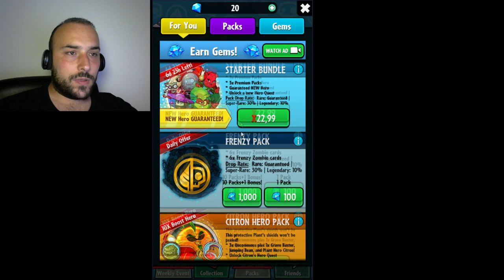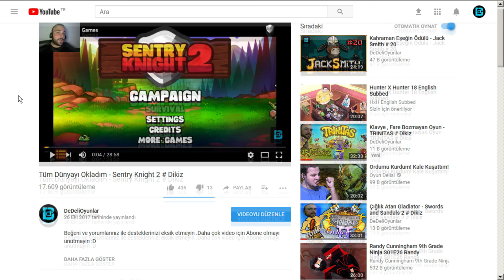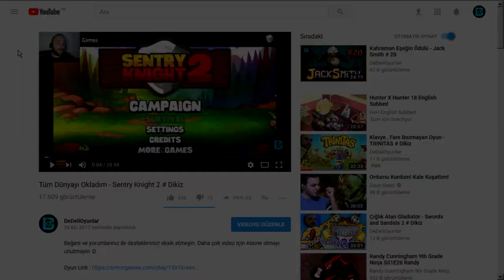Alevli Ayçiçeği Solar Flare - Plant Vs Zombies Heroes # 2